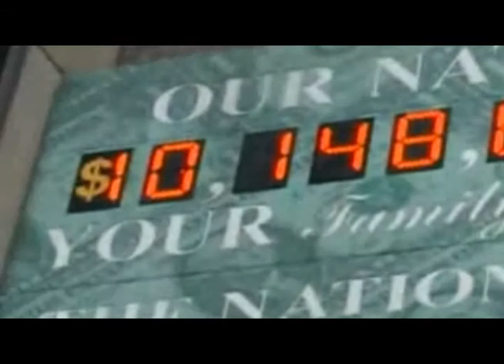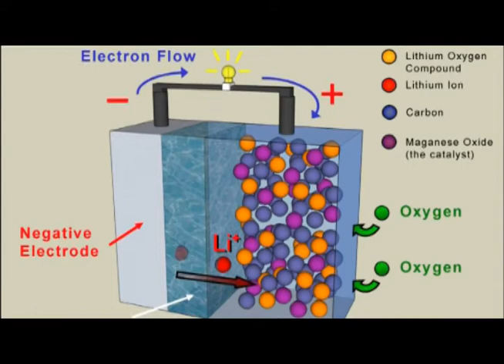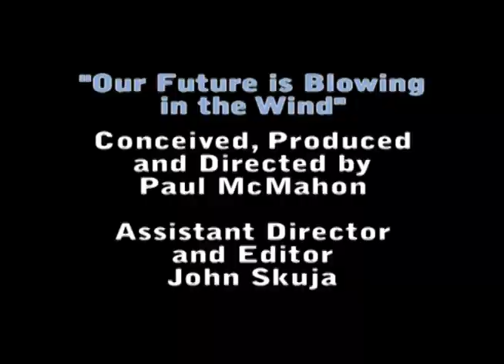Short Commercial for Wind Power Documentary